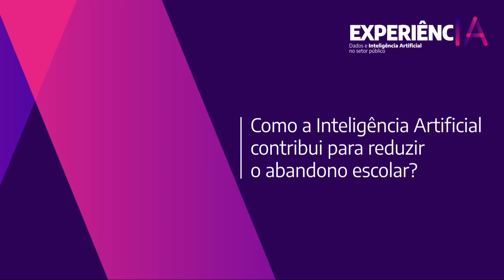ExperienciaIA: Intervenções para enfrentar o abandono escolar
CAF - banco de desenvolvimento da América Latina-, Telefónica, Microsoft e C4IR.CO, centro afiliado ao Fórum Econômico Mundial para a Quarta Revolução Industrial Colômbia, convidam você para o evento online “ExperiencIA: Dados e inteligência artificial no setor público” .